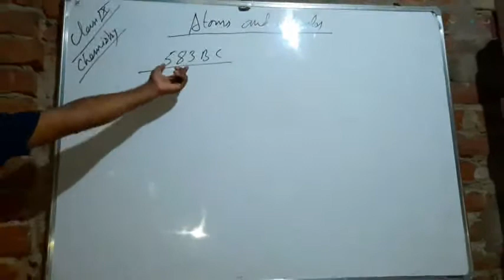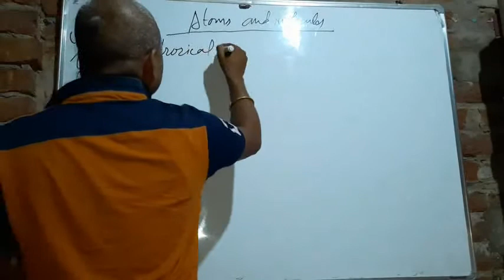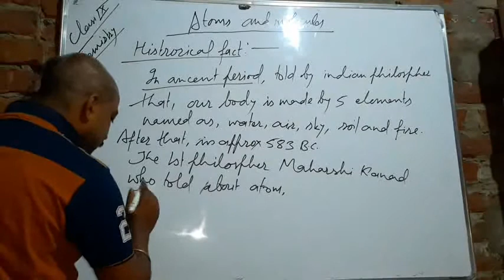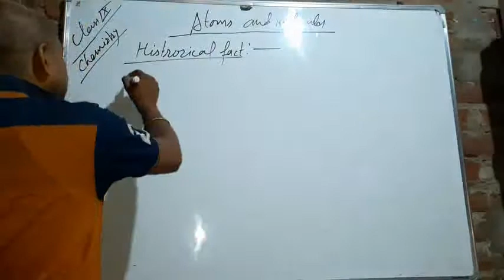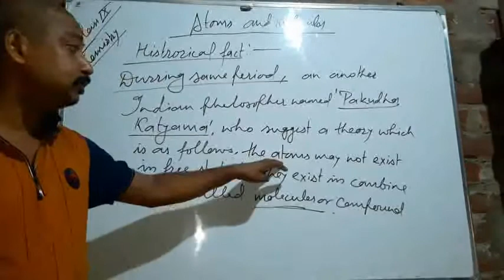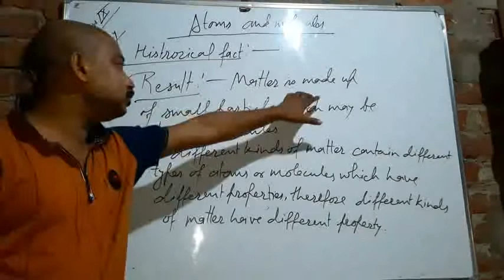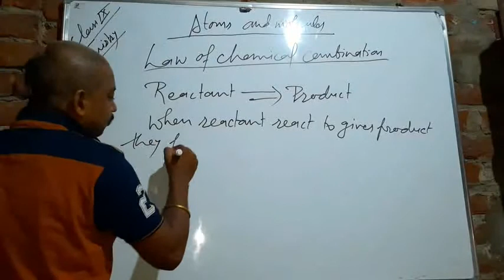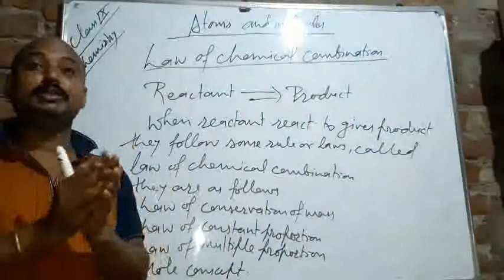Atoms and Molecules 1st Lecture for class 9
History of atom and molecule, Law of chemical combination